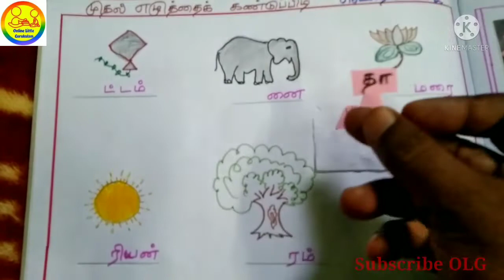Tlm for primary school | Tamil TLM | Zero cost TLM TLMTeaching,primary,Tlm,working model Tlm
TLM | Primary School | Tamil TLM | low cost TLM TLMTeaching,primary,Tlm,working model Tlm